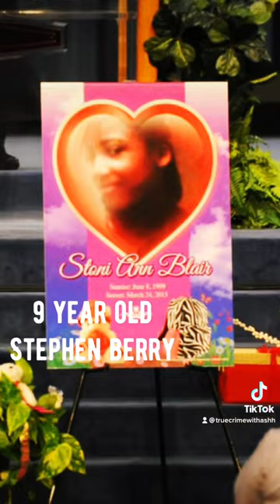Mitchelle Blair's 2-Year FREEZER Nightmare Revealed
Blair was being evicted from her Detroit townhome but was not present when authorities were removing her belongings. The bodies of Stoni Ann Blair and Stephen Berry were found in the deep freezer in Blair's living room.